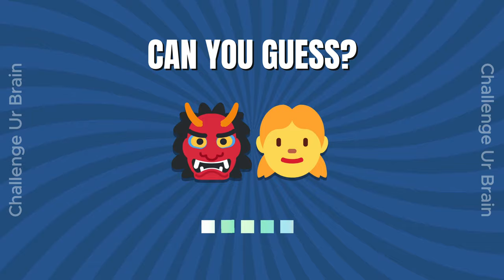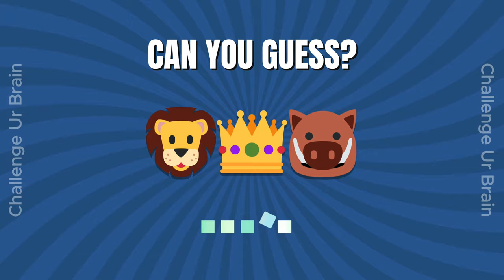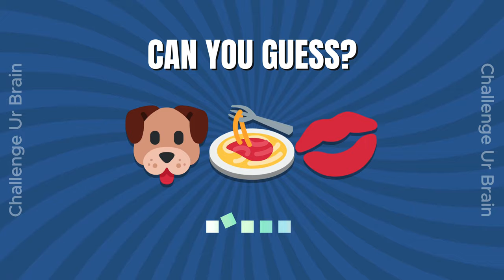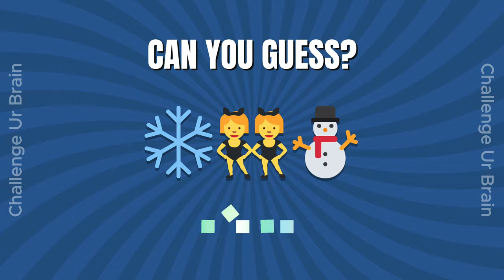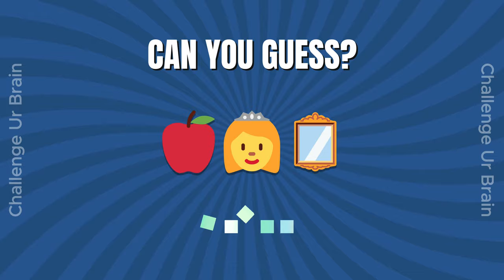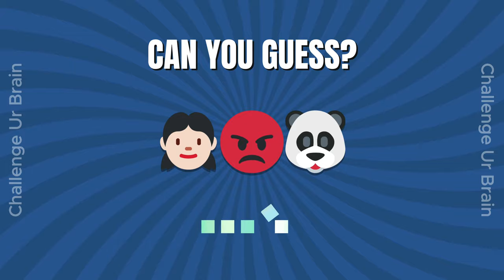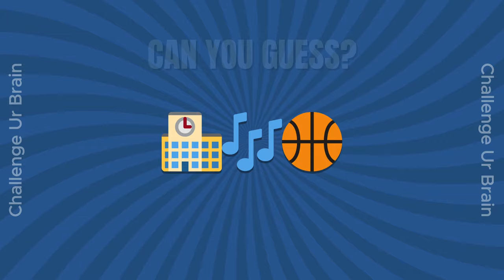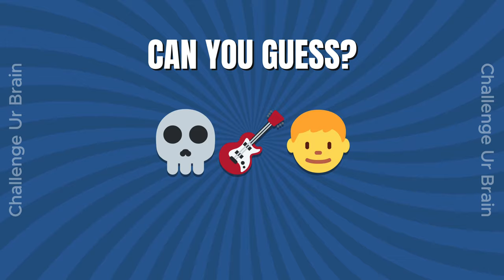Guess the Disney movie by emoji | Emoji Quiz 02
Can you guess the Disney movie by emojis?

Name the 50 Disney movies by emojis.

Have Fun!